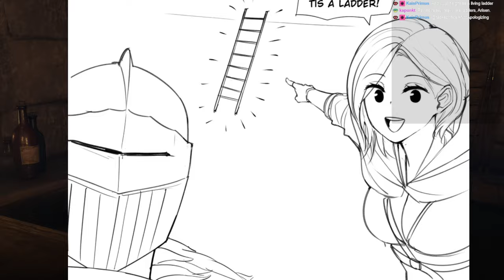Dragons Dogma 2! Continuing Main Quest and side quests, being TALL AF and crushing Pelvis